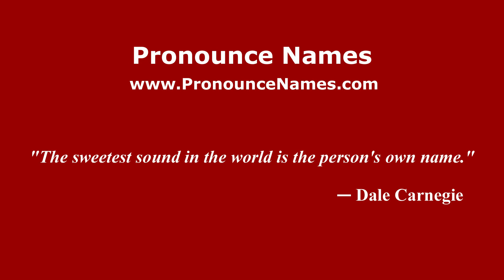How to pronounce Paul Kirchhoff (Mexico/Mexican Spanish) - PronounceNames.com